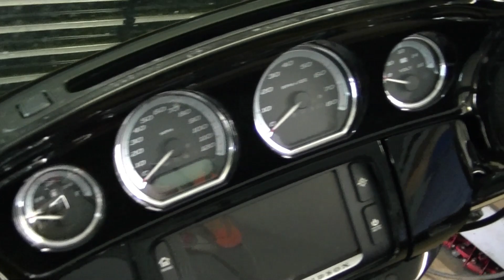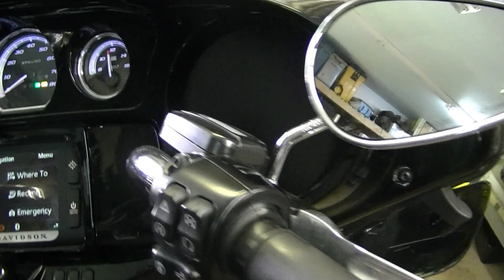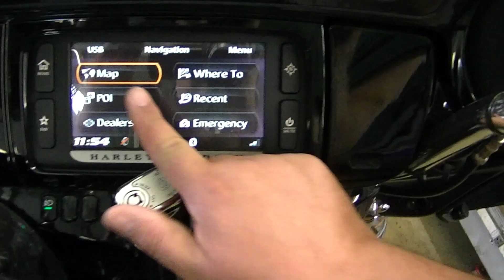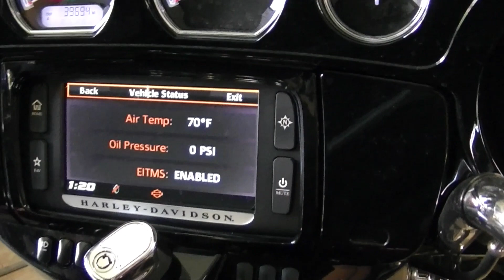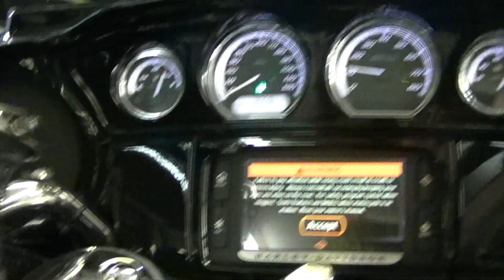2015 Harley Davidson wymiana oleju silnika, transmisji, sprzegla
2015 Harley Davidson

dzisiaj wymieniam olej w silniku, transmisji i skrzyni sprzegla.

po wymianie zakladam przedluzki na lusterka zeby siedzialy wyzej i szerzej.

milego ogladania.